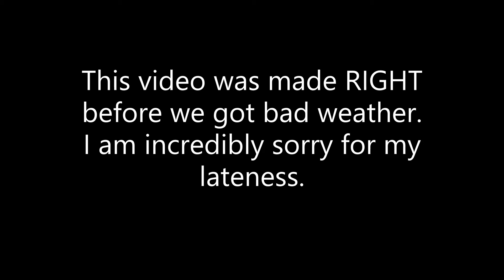2020 Bon fire night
I know this video is late all I can say is I am truly sorry for that. I have been dealing with my health and so I have not gotten around to posting this.

In this video I show you what it is like when ALL 5 kids are here and the grandkids. The grandkids have some pretty fun Aunts.

Please ignore my awful singing that will peek through in a couple spots. All my kids truly have a WAAAAAY better voice than I do. LOL

Again Thank you all for the continued support of our little channel

Love,

John & Amy